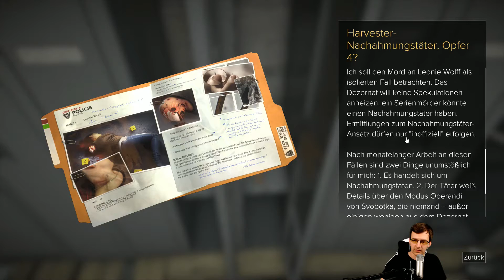Let's Play Deus Ex Mankind Divided PC #046 - Tod den Augmentierten (Let's Play|Deutsch|German)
Let's Play Deus Ex Mankind Divided PC | Deus Ex Mankind Divided Gameplay German PC
► Plattform: PC Version
► SETTINGS: ULTRA
► SCHWIERIGKEIT: SCHWER

► Let's Play Deus Ex Mankind Divided mit Kommentaren von DrProof (2016)
Mehr Informationen zum Spiel:

EIZO FS2735:
EIZO FS2434: